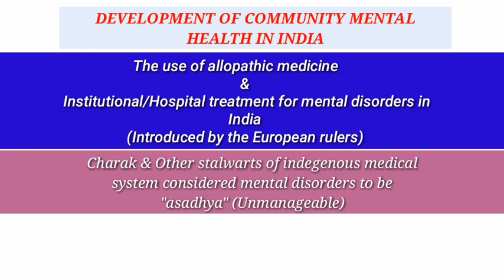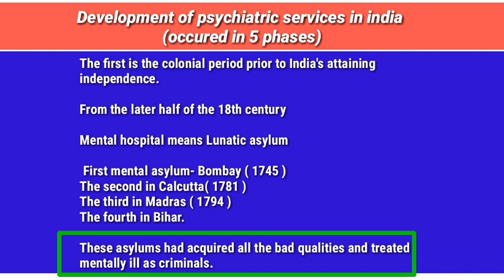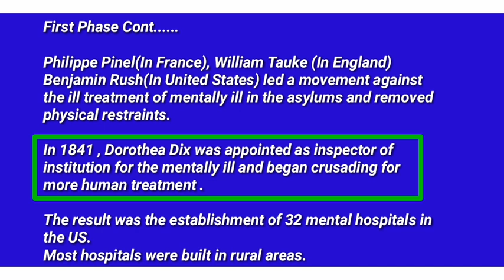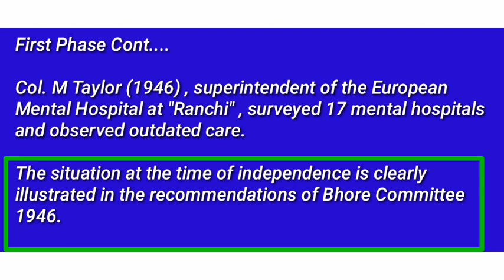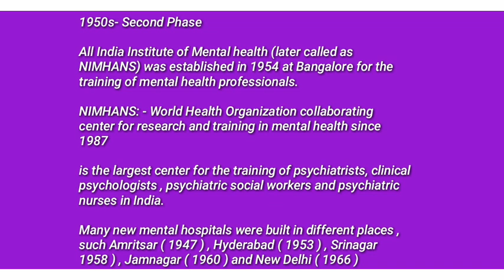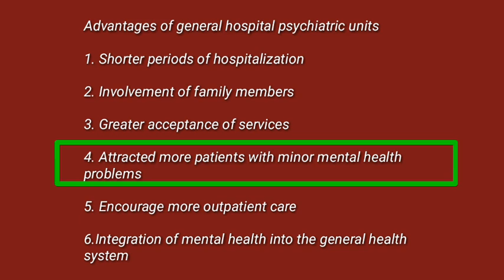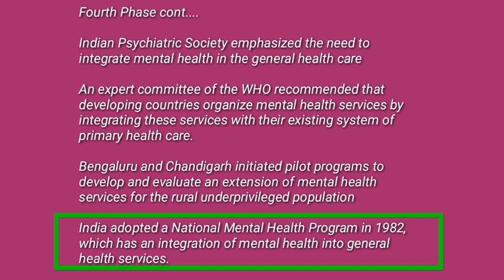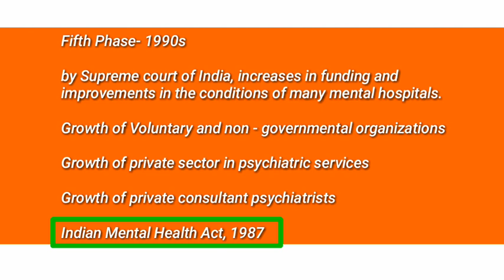development of community mental health services | KKS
Namaskar,
I Welcome to Chhattisgarh Nursing channel

b.sc. nursing
msc nursing
gnm

ABOUT CONTENT :
R Sreevani
A Guide to Mental Health & Psychiatric Nursing

Other Social Media Website